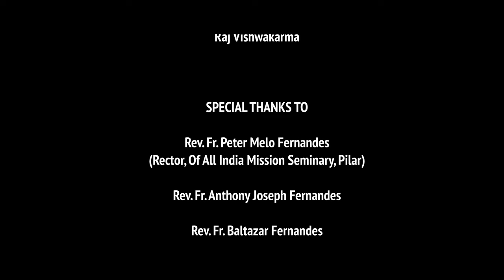HALLELUJAH - Leonard Cohen | Cover by Shanaya Carvalho | Official Music Video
Director & Editor
Euban Pereira

Cinematographer & Colour Grading
Joson Fernandes

Audio Recording & Mastering
Macroy Rodrigues
RhythMac Studio

Thumbnail
Raj Viswakarma

Video Team Fritz Godinho

Video by JSea Studios

Audio Recording & Mastering
Macroy Rodrigues
RhythMac Studio

Rev. Fr. Peter Melo Fernandes Rector, of All India Mission Seminary, Pilar

Rev. Fr. Anthony Joseph Fernandes

Rev. Fr. Baltazar Fernandes

Rev. Dr. Donato Rodrigues Rector, Patriarchal Seminary of Rachol

Rev. Fr. Agnelo Pinheiro

Lincoln Pereira

Accompaniment Credits to:
Hallelujah (Piano in C Major) · Marco Velocci

Hallelujah (Piano)